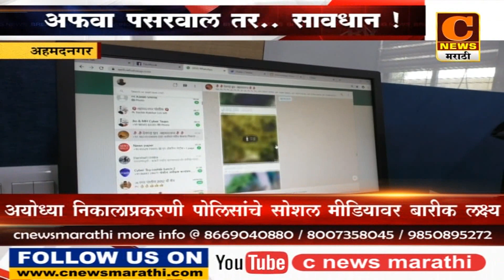अहमदनगर - अफवा पसरवाल तर सावधान !